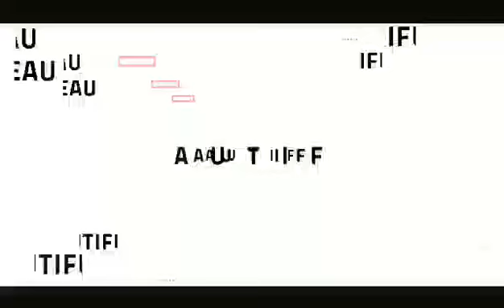MY NEW INTRO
Thank you @CalvinChubbs